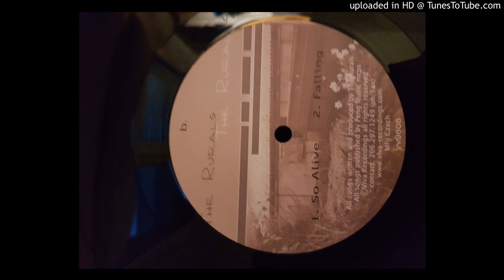The Rurals - Falling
Artist: The Rurals
Track: Falling
Album: Farmyard Flavours :part 1:
Label: Viva Recordings
Year: 2000